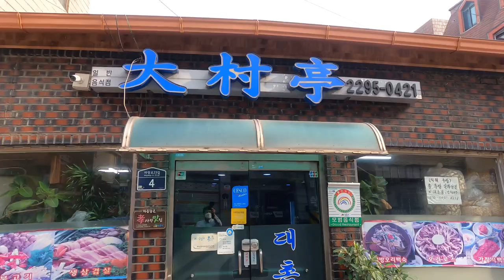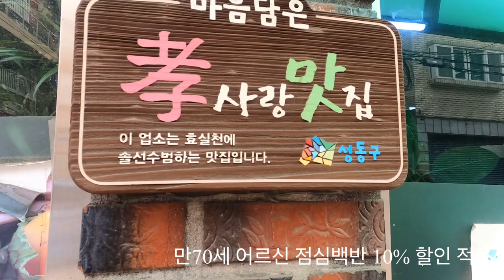삼겹살 맛집😄성동구 도선동 대촌정